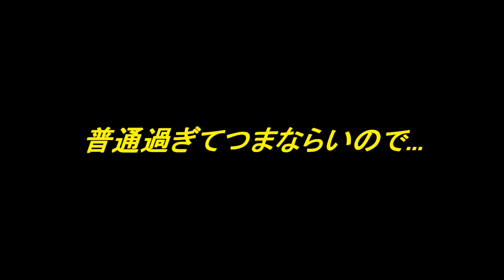※注意【アウトサイドインで悩む方だけご覧ください。】即効性高く、インサイドアウトの「感覚」を掴める、素振り専用の矯正スイングです。インサイドアウトになり過ぎ注意⁉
※これはボールを打つ練習ではありません。革新的な素振り練習法を思いつきました。アウトサイドイン軌道でスライスに悩む方からの質問に対して即効性の高い矯正法だと思います☆

ライバル対決！？

作成中